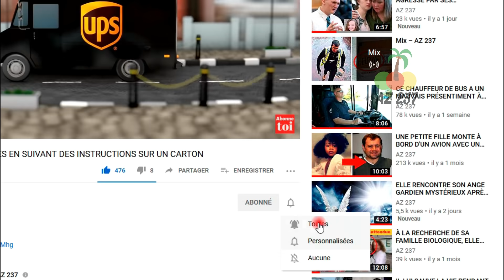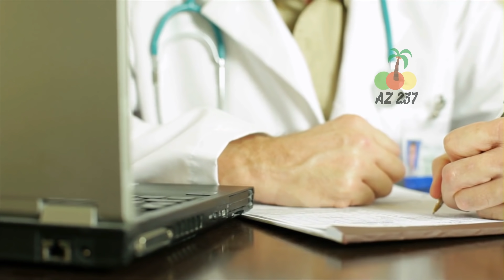😱 UN TEST ADN RÉVÈLE QUE SA JUMELLE EST LA VRAIE MÈRE DE SES 3 ENFANTS ET QU'ELLE EST CETTE JUMELLE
La vie est pleine de retournements de toutes sortes. Nous avons tous de bons jours et nous avons aussi des jours où nous avons l'impression d'être au plus mal. La vie de Lydia était pleine de rebondissements et elle dût faire face à de nombreux défis, mais grâce à sa persévérance et à son dévouement, elle put s'en sortir et vivre sa vie avec satisfaction et bonheur.
Lydia Fairchild avait connu des débuts difficiles dans sa vie de maternité, elle tomba enceinte à vingt-et-un ans et avant même la naissance du bébé, son compagnon décida de se séparer d'elle. Elle fut obligée de s'occuper seule de l'enfant, et malgré tous les obstacles et la relation intermittente avec son mari, elle réussit à donner naissance et à élever son enfant du mieux qu'elle pouvait.